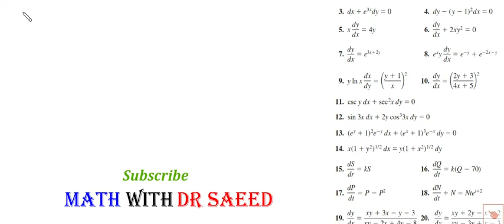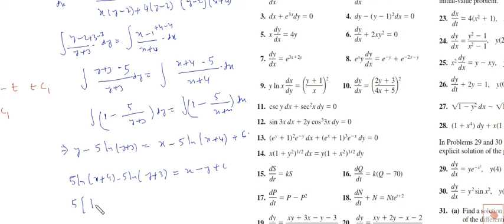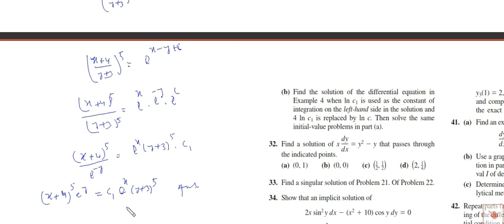Differential Equations || Lec 08 || Exercise No 2.2 Q 15 till 20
A first Course in Differential
In this course I will present Differential Equation from the book mentioned above.
In this lecture, I will solve Exercise No 2.1 Q 15 till 20 Separable Differential Equations
Play Lists
FRACTIONAL CALCULUS

FRACTIONAL DIFFERENTIAL SERIES

LAPLACE TRANSFORM

INTERESTING MATH

SET THEORY